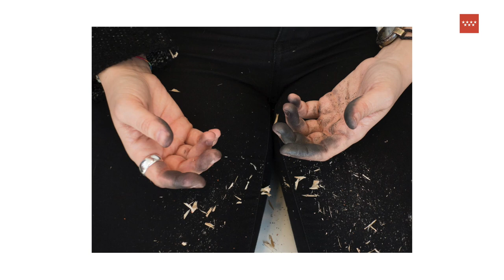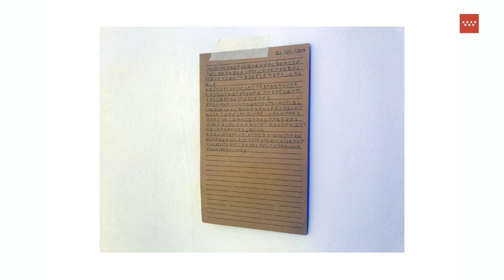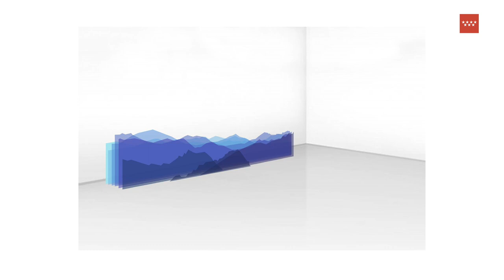Posiciones críticas desde la práctica artística. Conversación con David Crespo y Alicia Utiyama. JEI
Posiciones críticas desde la práctica artística. Conversación con David Crespo y Alicia Utiyama. XVIII Jornadas de Estudio de la Imagen.
Estas jornadas proponen el encuentro entre perspectivas artísticas, teóricas, y activistas en torno a la salud mental e intenta pensar en estas intersecciones a partir de determinadas prácticas artísticas colaborativas y de la participación del público. Dirigidas por Inés Plasencia, Noemí de Haro y Patricia Mayayo.

Etiquétanos